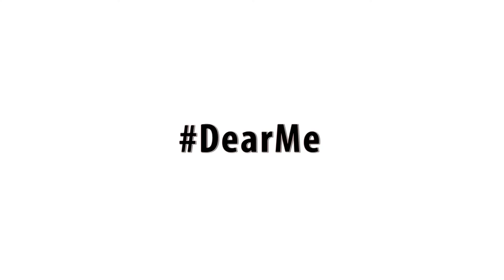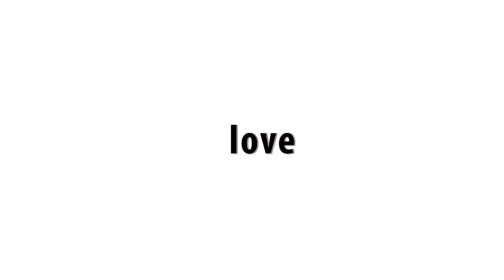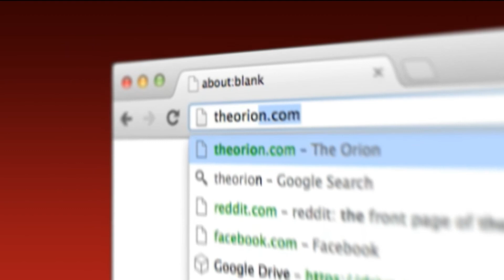The Orion Vlog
Orion staff and Chico State student answer the question: "If you have a chance to the younger you, what would you say?"